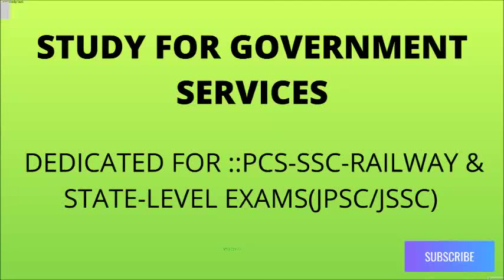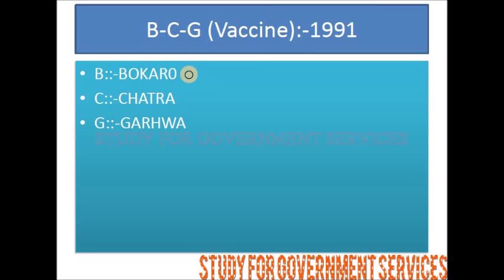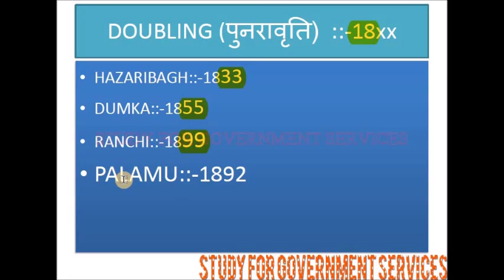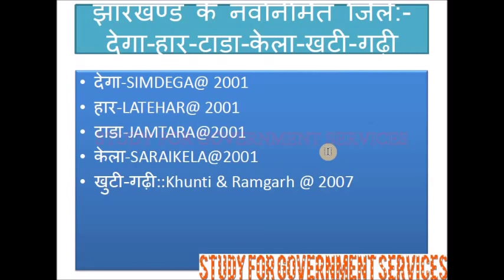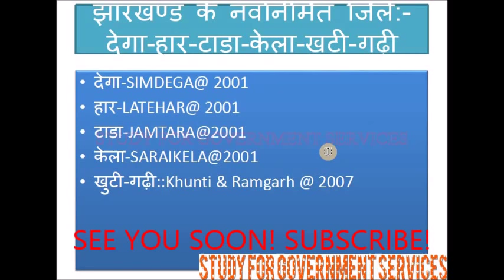झारखण्ड जिला -स्थापना वर्ष याद करने का सबसे आसान ट्रिक्स::TRICKS TO REMEMBER WITHIN a Minute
झारखण्ड जिला याद करने का सबसे आसान ट्रिक्स;;;Tricks to remember Jharkhand District !!Easy to remember within a minute!!Highly useful for JPSC-JSSC(IRB-पंचायत सचिव -सचिवालय -कंप्यूटर टंकण )Etc--